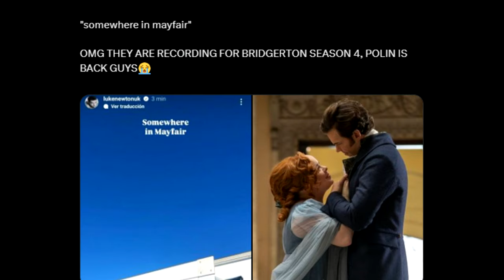POLIN IS BACK GUYS😭 They were filming at Shepperton studio💛 Whose under the umbrella?👀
October 12, 2024 is the history of Polin’s return. After it’s revealed that Bridgerton Season 4 filming at Shepperton Studio for the Featherington Scenes, and the leak of this photo. Luke Newton comes to save us all by confirming that he is back on set with his two apples tall pookie pocket work wife Nicola Coughlan. Oh, they are really back on set, and we’re so ready for Polin. I’m sure the Polin plot is going to be insane.

Luke was also being active in the most random way possible. But yes, we love that silly boy. He also liked Nicola’s post. Hopefully they share some selfies together, please.